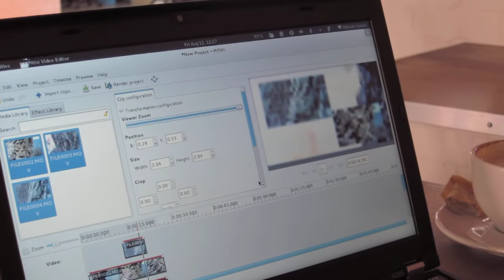Testing the transformation feature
Trying out Lubosz's implementation of panning/cropping/resizing in PiTiVi during the hackfest at the Desktop Summit 2011